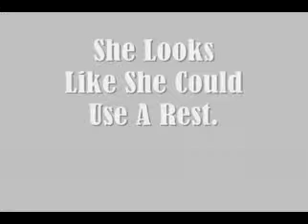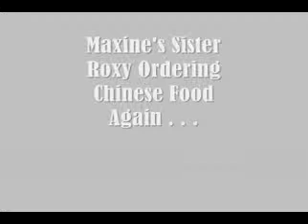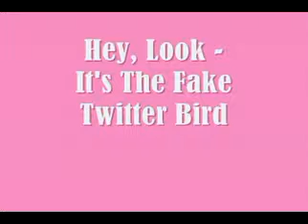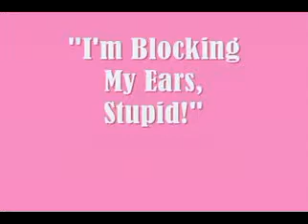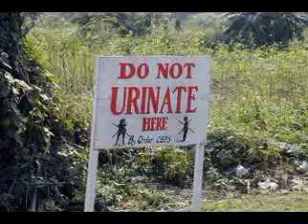Maxed Out On Peaches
Promo video #121 is a tribute to the musical career of guitarist Maxine Petrucci.